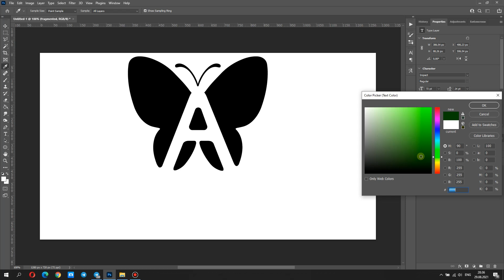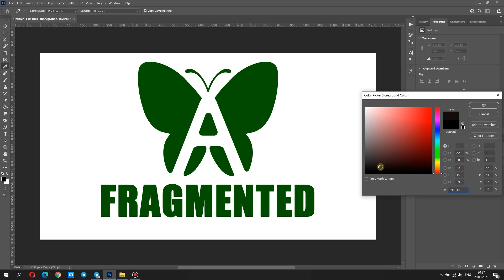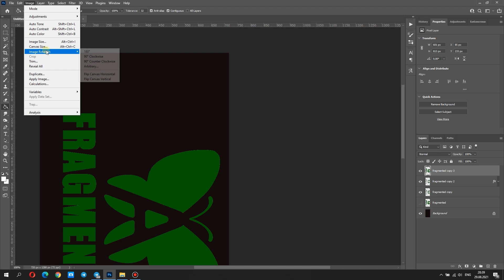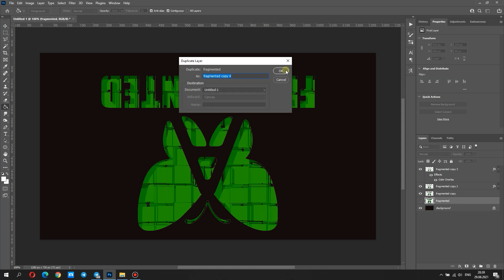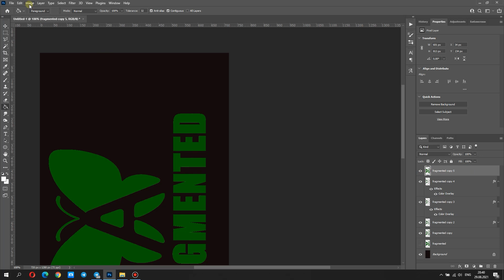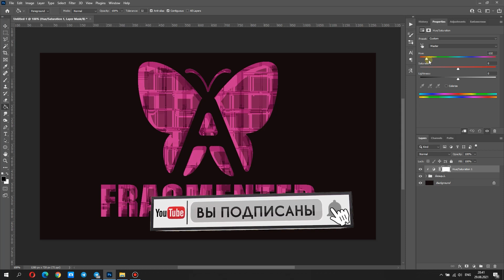FILTER TILE: The effect of a fragmented image in Photoshop.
In this video, I will show you how to use the tile filter to achieve the effect of fragmentation on the image or on the text in Photoshop. No matter what you're looking to learn in Photoshop, you're bound to find it in my library of over 100 tutorials. Topics include: Text Effects in Photoshop, Photo Composition, Photo Retouching, The Basics of Photoshop, Designing in Photoshop, Special Effects, and more! And let me know your opinion in the comments below. and share the tutorial with your friends. give a like on this video. Enjoy the tutorial.